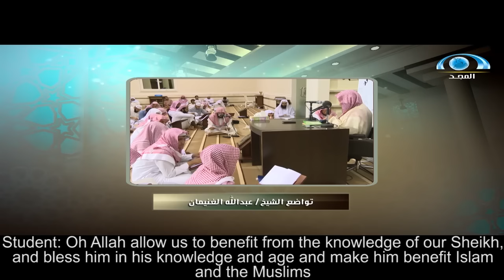Humbleness of Sheikh Abdullahi Al Ghunayman حفظه الله